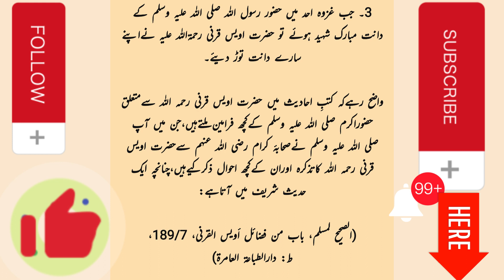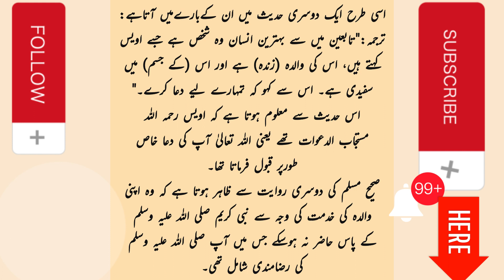Awais qarni ka waqia | ओवैस क़रनी की घटना | اویس قرنی کی اصل حقیت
awais qarni
awais qarni bayan
awais qarni movie in urdu
awais qarni ka waqia
awais qarni waqia
hazrat awais qarni
hazrat awais ka waqia
hazrat awais qarni ki qabar mubarak kahan hai
hazrat awais qarni waqia
hazrat awais qarni ka waqia
hazrat owais qarni movie
hazrat awais
hazrat awais qarni history
hazrat awais qarni k nawafil
hazrat owais qarni ka waqia
hazrat awais qarni
hazrat owais qarni
hazrat owais qarni ka bayan
owais qarni
hazrat awais qarni ki shan
hazrat owais qarni bayan
hazrat awais qarni ka mazar
seerat hazrat owais qarni
hazrat owais qarni ki qabar
hazrat owais qarni (r.a) ka waqia
hazrat awais qarni ka qissa
hazrat awais qarni ka waqiya
owais qarni ka waqia
uwais qarni (deceased person)
shrine hazrat owais qarn
,waqia hazrat awais qurni ؓ
islamic story
islamic stories
islamic history
islamic lectures
islamic cartoons
islamic
islam
islamic cartoon
hadith story
famous islamic cartoon
islamic videos
prophet story
islamic animation
emotional islamic lectures
lectures islam
islamic lessons
story from hadith
1 islam productions
one islam
islamic stories for kids
surah story
islamic stories of prophets
Real stories
islam history
giving in islam